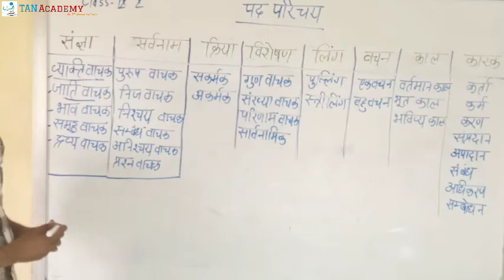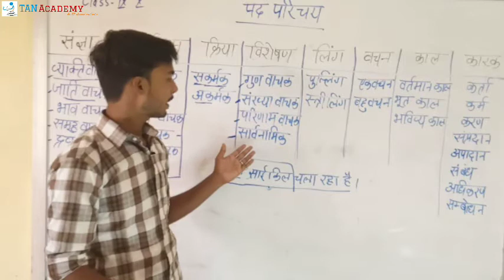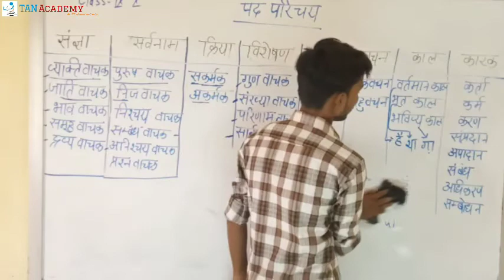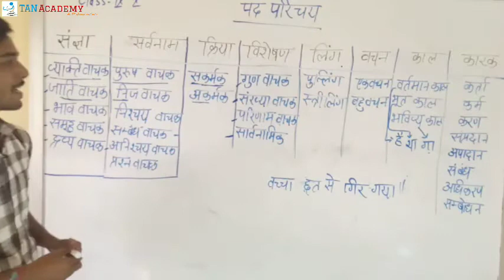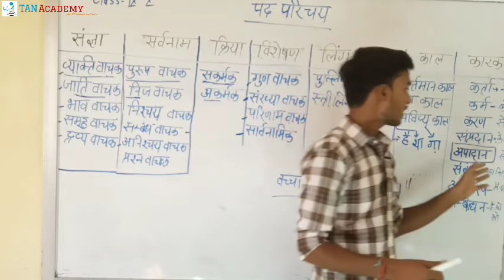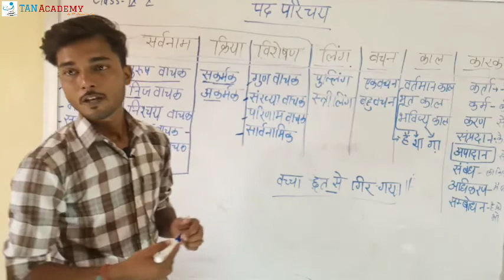L12 । Hindi Grammar । Pad Parichaya । Classes 9th & 10th । Durgesh Sir